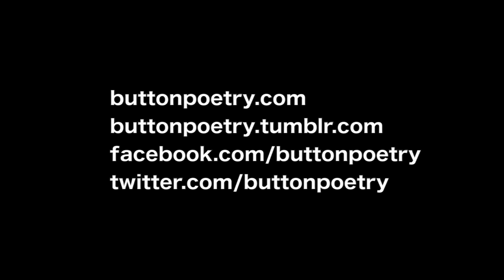Eric Sirota - From the Perspective of Chanukah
Eric Sirota, performing during prelims at the 2014 Individual World Poetry Slam.